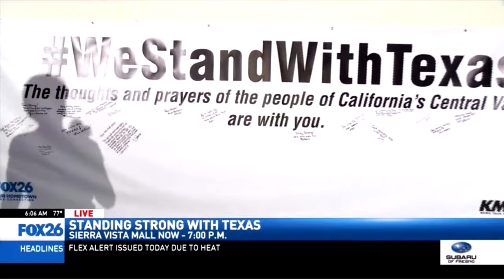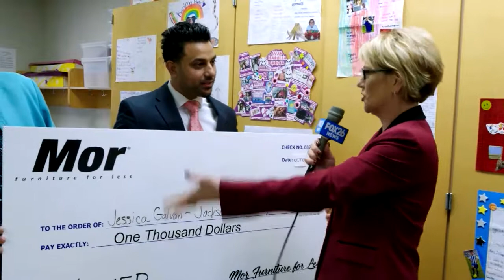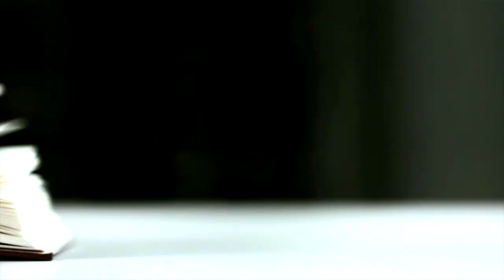KIMS2017EMMYSUBMISSION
A bit of what kind of news anchor I am.